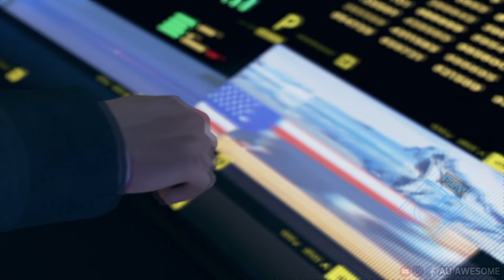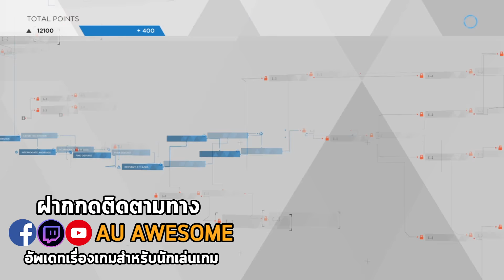เลือกเปลี่ยนคู่หูเป็นศัตรู เนื้อเรื่อง คอนเนอร์ ตอน 5 ซับไทย - DETROIT : Become Human CONNER PART 5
คอนเนอร์สืบสาวตามหามาร์คัสหลังข่าวออก

ซื้อเกมราคาถูกได้ที่ GGKeystore